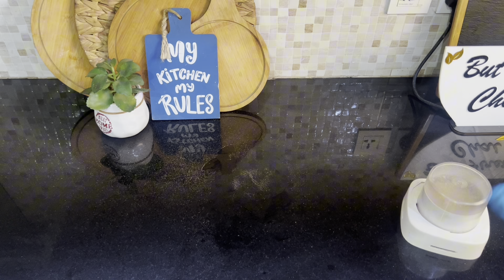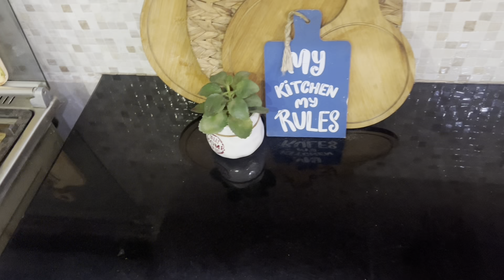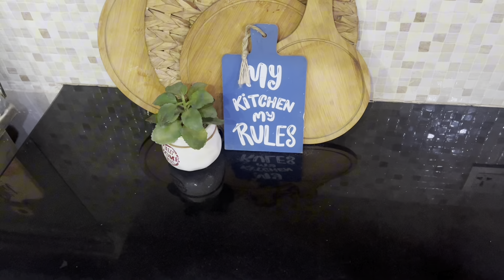Aalu goshth ki bht he simple easy recipe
Aalu  goshth ek aisi dish hai ho hur ghar mei banthi hai , Mary ghar mei week Mei 1 dafa tu must hai ..tu phir chalien mei dekhathiii hon k mei kis recipe sy banathiii hon along with some gupshup